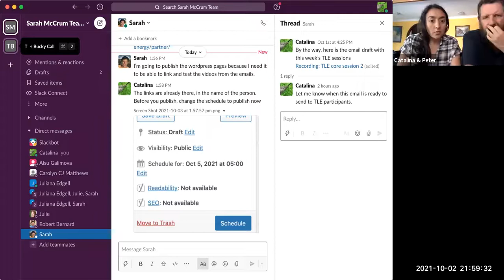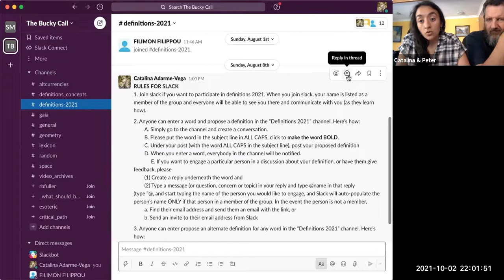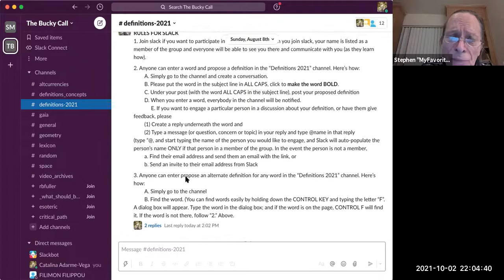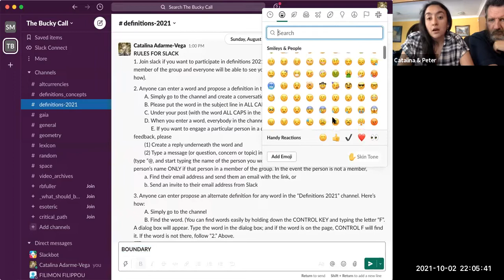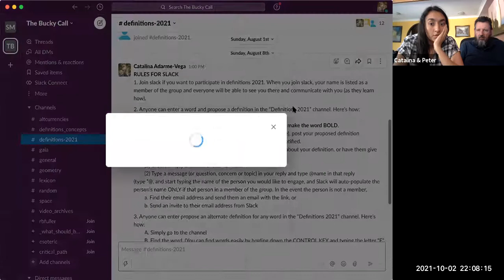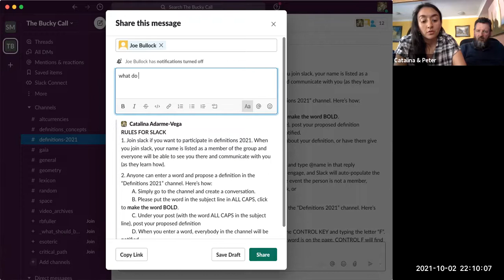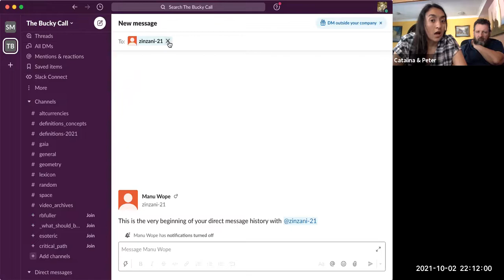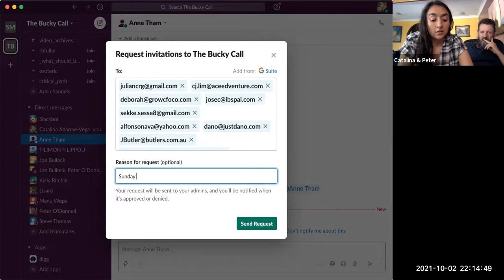Practical Bucky Fuller - Kelly - Ep #2021-01 (1:36:13) October 2-3, 2021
Ep #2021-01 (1:36:13) October 2-3, 2021